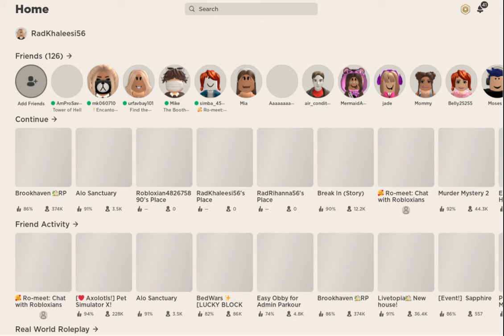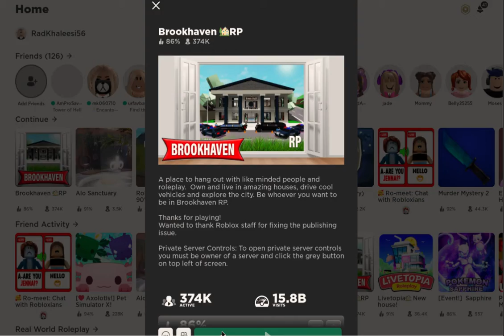Yass woman Yesterday hhhaaaaa